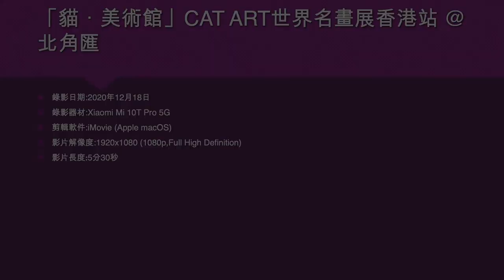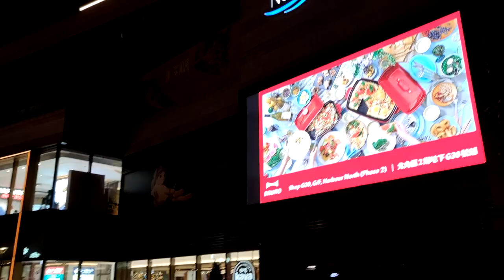「貓．美術館」CAT ART世界名畫展香港站 @北角匯 - 2020年12月18日